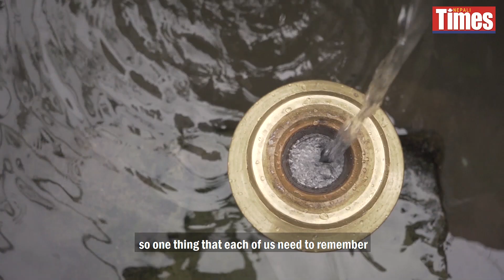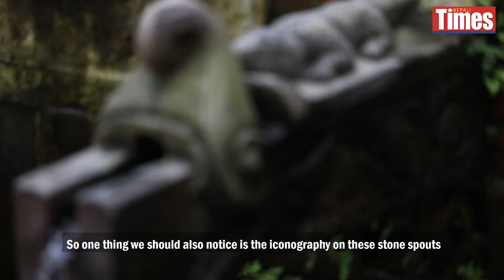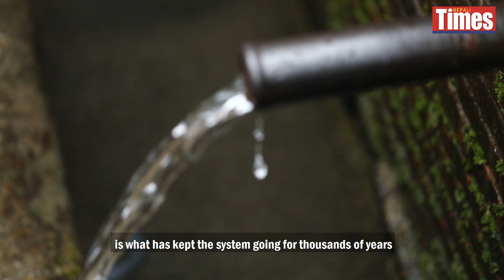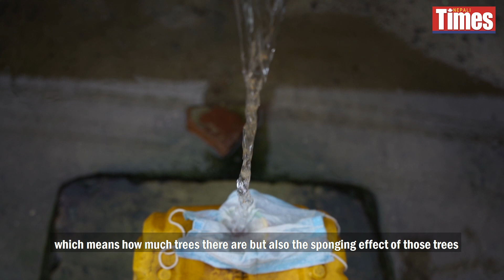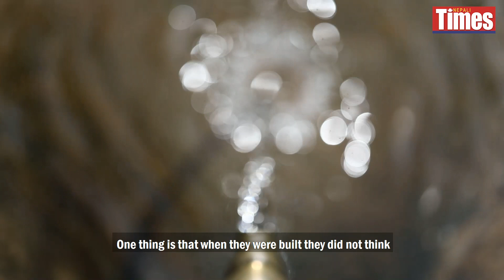Walkabout with Anil: Hiti, Kathmandu Valley's ancient water supply system | Nepali Times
Considered  one of the greatest technological achievements of the Kathmandu Valley civilisation, hiti are traditional stone water spouts built inside conduit basins below the ground level, where drinking water flowed non-stop. Centuries after they were built, these systems are still support the urban populations of Kathmandu Valley and is the reason the cities continue to thrive.

In this episode of Walkabout with Anil, heritage conservationist Anil Chitrakar takes us around three hiti in Patan: Thapa Hiti, Sauga Hiti and Sundhara, and explains why these systems are an integral part of Kathmandu Valley, and the history, science and engineering behind these amazing systems.